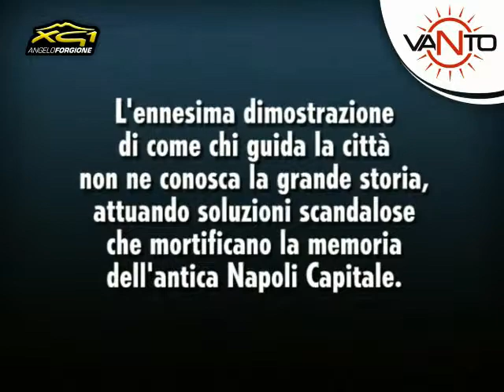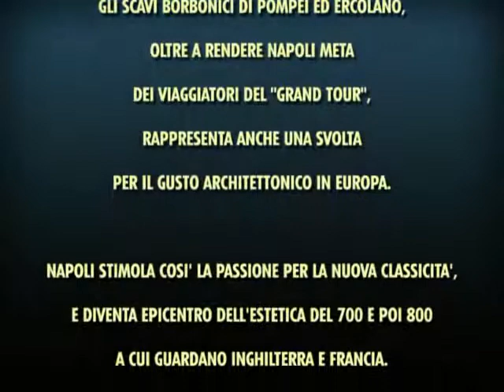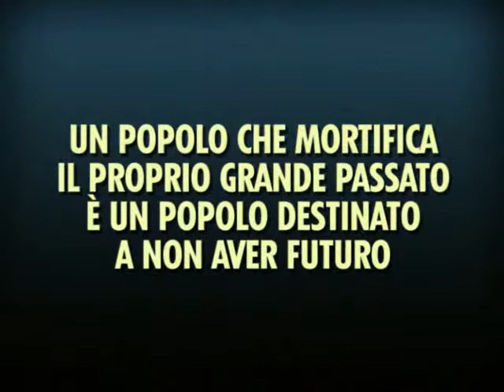SAN FRANCESCO DI PAOLA, NAPOLI / riflettori da stadio sul colonnato (Marzo '11)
Denuncia di Angelo Forgione al microfono di Cristiana Barone (TelecapriNews)